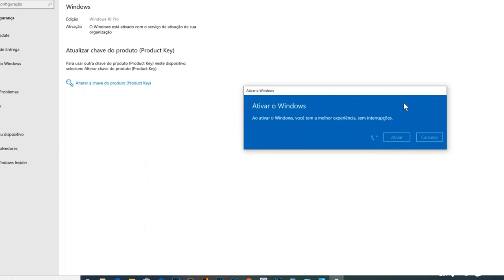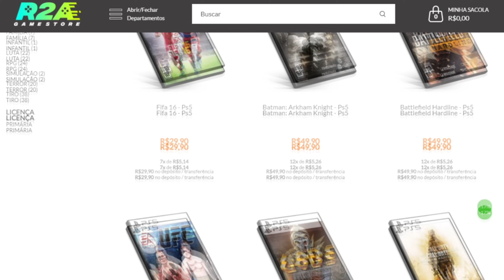A Sony FICOU LOUCA !!! PLAYSTATION ESTÁ PEGANDO JOGOS DA PLUS DE VOLTA !!! GAMERS PERDENDO OS GAMES!